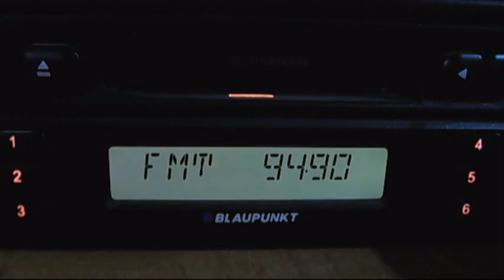fm dx troposcatter istanbul acik radio 16:10